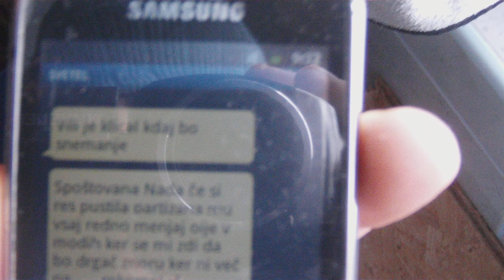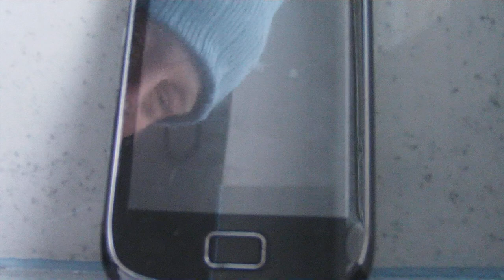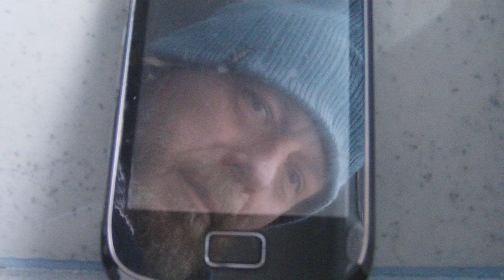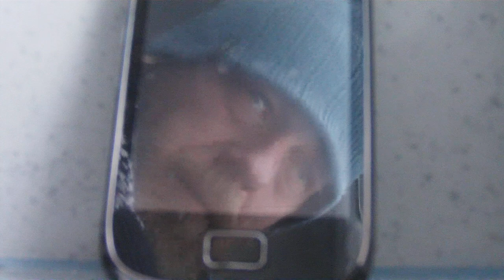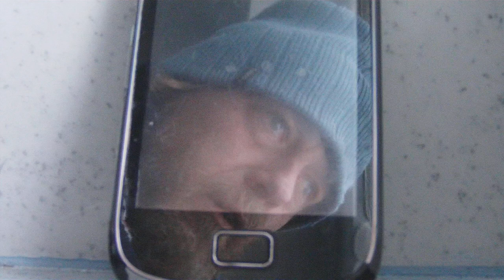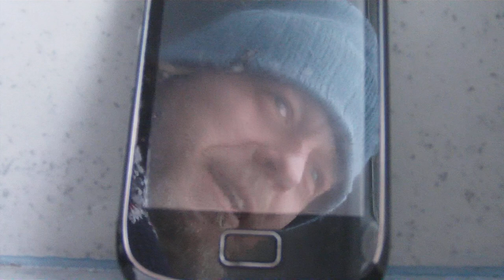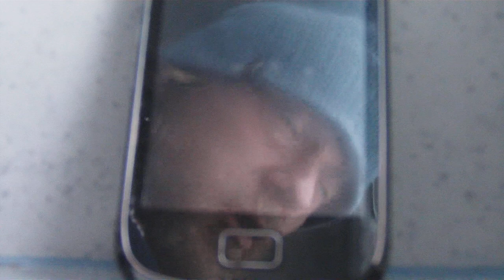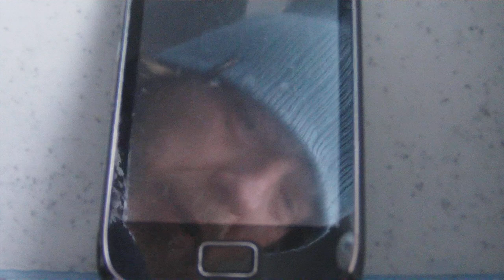RAZVIJANJRE RAKA Z SEVANJEM RAČUNALNIKA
KANONADA VAMPIRJEV RAZBITA V PRAH
V IMENU YAHUŠUA HAMAŠIJAHA IZGNANI VSI ZLOBNI DUHOVI IZ SLOVENJEJASEVEDA